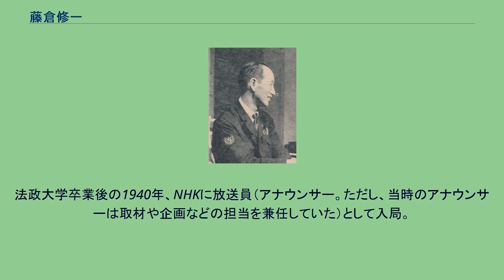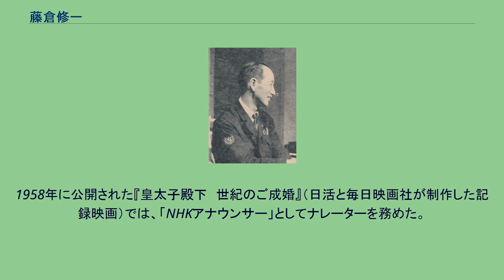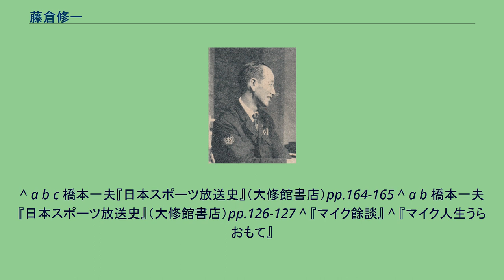藤倉修一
藤倉 修一（ふじくら しゅういち、1914年3月12日 - 2008年1月11日）は、日本のアナウンサー、放送評論家。
昭和中期のラジオ全盛期にNHKに勤務し、第1回NHK紅白歌合戦の白組司会を務めたことで知られる。
常陸山谷右エ門を親類に持ち、幼時から相撲を愛好して育つ。
法政大学卒業後の1940年、NHKに放送員（アナウンサー。ただし、当時のアナウンサーは取材や企画などの担当を兼任していた）として入局。
東京中央放送局を経て、1941年から1943年にかけて福島放送局に勤務。
1945年より、ラジオ番組『街頭にて』（のちの『街頭録音』）の専属インタビュアーとなる。
マイクを避ける人々を柔和な語り口で呼び止める様子などが反響を呼ぶ。
1947年には、日本のドキュメンタリー番組の先駆けである『社会探訪』（『世相録音』から改称）を担当。
同年11月から司会を担当したクイズ番組『二十の扉』は1960年まで放送されて長く人気を博し、回答者が問題に正解した際に藤倉が発する「ご名答」は流行語となった。
この間、第1回NHK紅白歌合戦（1951年）、第2回NHK紅白歌合戦（1952年）の白組司会、エリザベス2世女王戴冠式中継（1953年）の実況などを担当。
1958年に公開された『皇太子殿下　世紀のご成婚』（日活と毎日映画社が制作した記録映画）では、「NHKアナウンサー」としてナレーターを務めた。
1970年にNHKを定年退職後は、民放の番組へ出演したり、NHKの後輩・高橋圭三が学園長を務めるアナウンス学園（渋谷区）で校長を務め、後進の育成に尽力したりした。
2008年1月11日午後4時53分、心不全のため死去。
93歳没。
葬儀は19日に近親者のみで済ませ、公表されたのは22日であった。
^ a b c 橋本一夫『日本スポーツ放送史』（大修館書店）pp.164-165 ^ a b 橋本一夫『日本スポーツ放送史』（大修館書店）pp.126-127 ^ 『マイク餘談』 ^ 『マイク人生うらおもて』